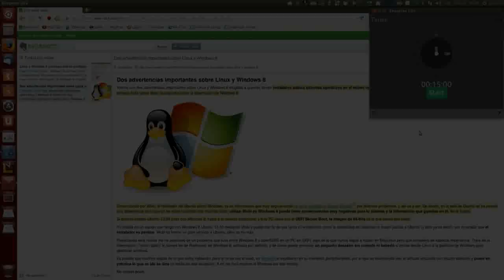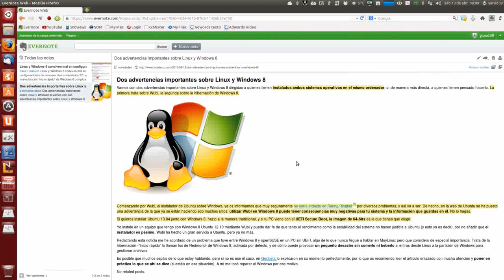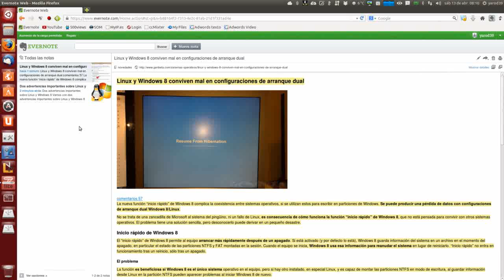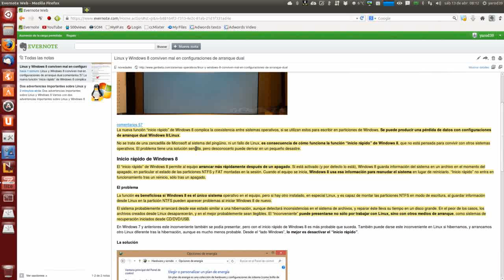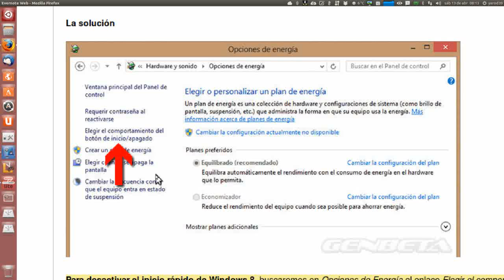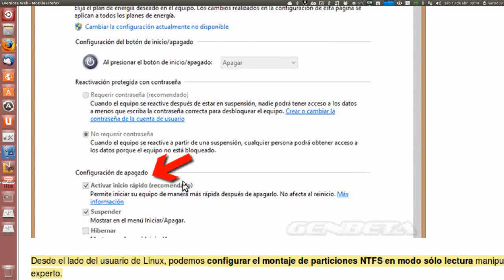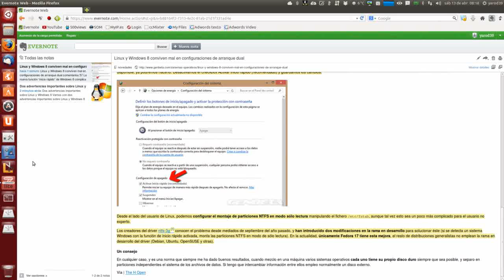ATENCIÓN A LOS EQUIPOS CON WINDOWS 8 Y UBUNTU INSTALADOS UBUNTU LINUX UBUNTU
WUBI FUERA Y EL ARRANQUE DUAL CON WINDOWS 8 CON EL ARRANQUE RÁPIDO DESACTIVADO... PUEDE DAÑAR LOS ARCHIVOS DE UBUNTU...